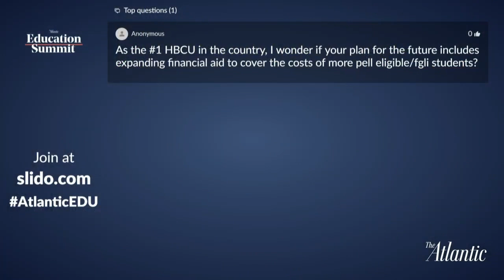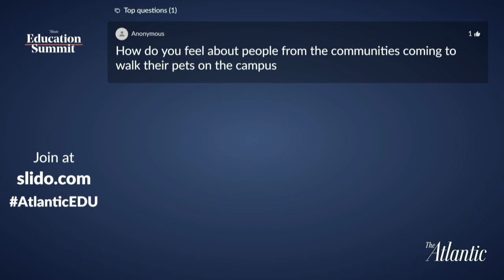Wayne Frederick, Howard University President on the Future of HBCUs